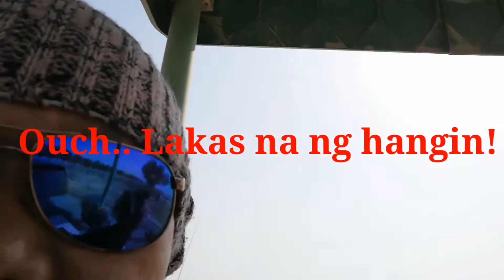Typhoon signal #1 sa Dammam / Friday bonding & kulitan